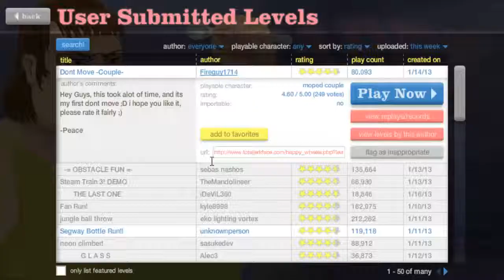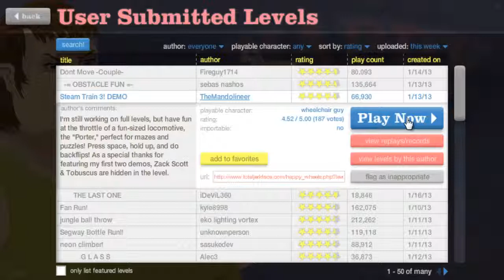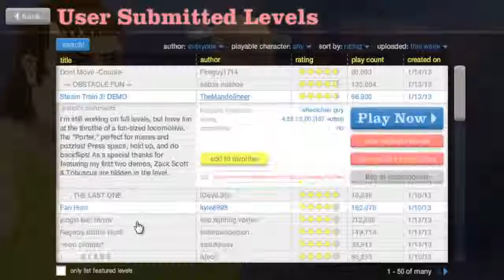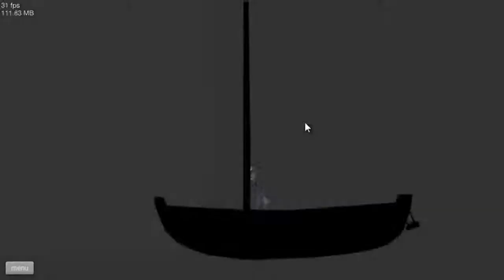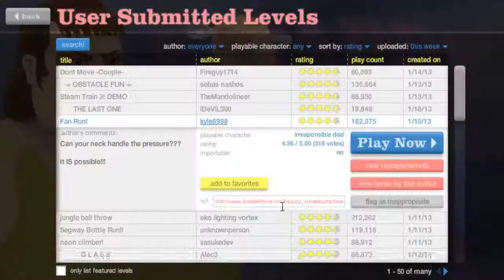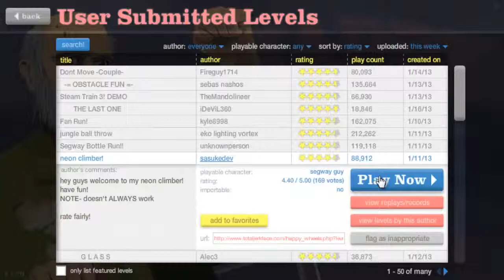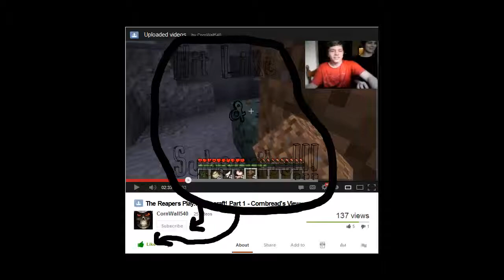Happy Wheels! Ep. 5